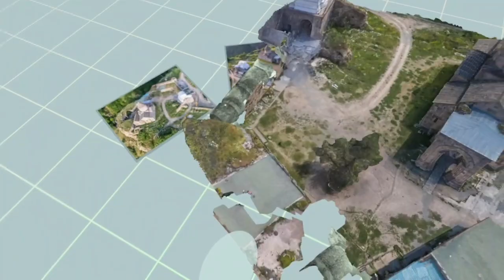Puzzling Places (Quest) - Prototype Trailer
UPDATE: Craving more puzzles?

A FREE PROTOTYPE of a game where you build, piece-by-piece, a jigsaw puzzle of beautiful 3D models from around the world!

We're sharing this prototype with you for your feedback! We have a ton of feature ideas and more levels to make, but we wanted to start with this to get people people puzzling!

Game Features:
- Beautiful 3D puzzle - Made with a 3D Scan of the Tatev Monastery in Armenia
- Immersive Ambisonic Spatial Audio - Recorded on location
- Autosave - Take a break, and come back to play!
- Force Pull Puzzle Pieces - No need to get up
- Unlockable Audio Hotspots
- Seated OR Roomscale experience!